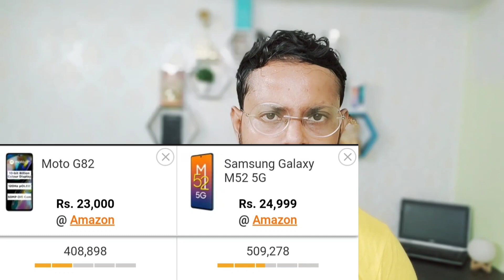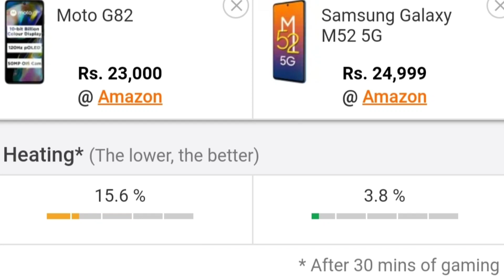Moto G82 vs Samsung M52 Ful Comparison | Kaun Sa Le? | M52 vs Moto G82 Tech Vij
Your Search-
moto g8 vs samsung m52
m52
moto g82
best phones under 30000
best samsung camera phone under 30000
m52 5g samsung
moto g22
moto g52 charging test
moto g60
samsung best phone
samsung m52
samsung m52 vs moto g82
samsung mobile under 40000
moto g82 vs samsung m52
moto g82 vs samsung m52 camera
moto g82 vs samsung m52 display
moto g82 vs samsung m52 battery
moto g82 vs samsung m52 heating test
moto g82 vs samsung m52 gaming test

*Samsung M52
*Moto G82

Hello dosto Aaj ke is video me may aapko samsung galaxy m52 vs moto g82 ka full comparison krke btane ja rha hu ki kaun sa smartphone aapke liye hai best

Samsung S20 Fe
SAMSUNG A52s
Samsung A72

Samsung M52
Samsung A52s

Samsung M52
Samsung M53
Samsung A52

Samsung S20 Fe
Samsung A53

Samsung A52
Samsung A52s
Samsung M52

Samsung M42 Samsung F62 Samsung M51 Samsung A51